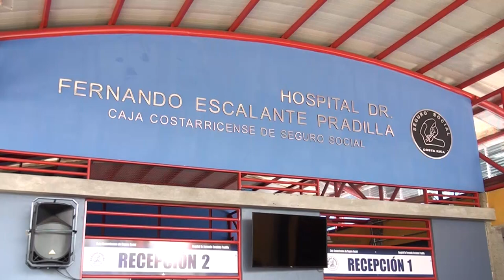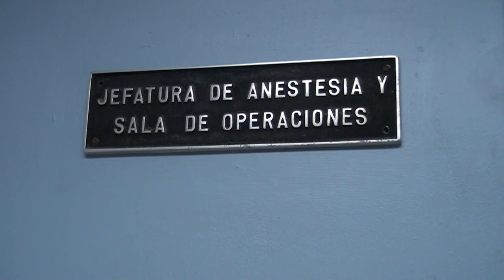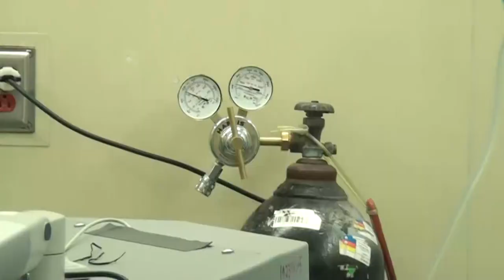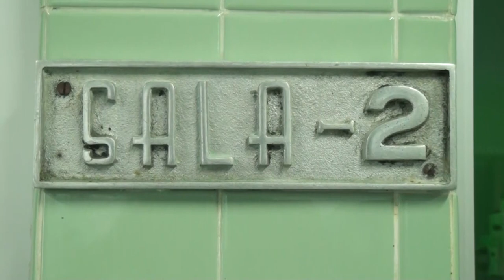El dos de diciembre comenzará la jornada de producción quirúrgica en el Hospital Escalante Pradilla